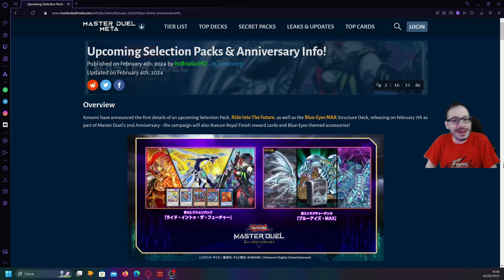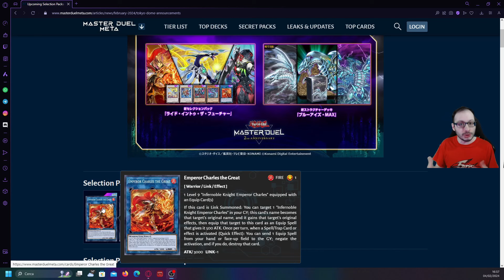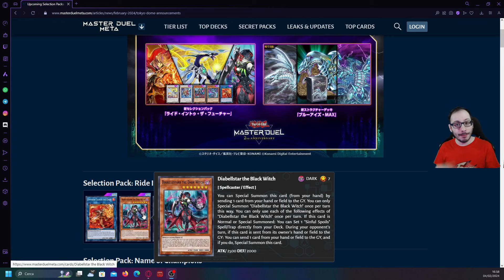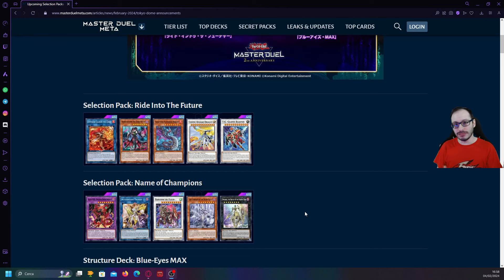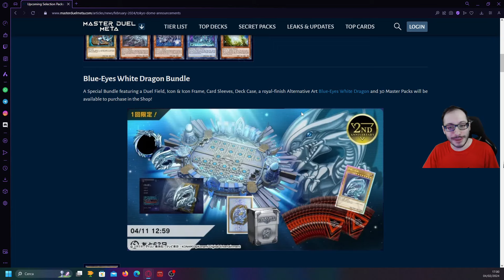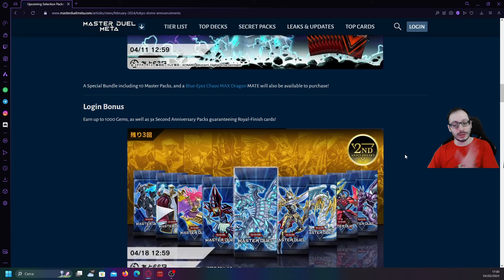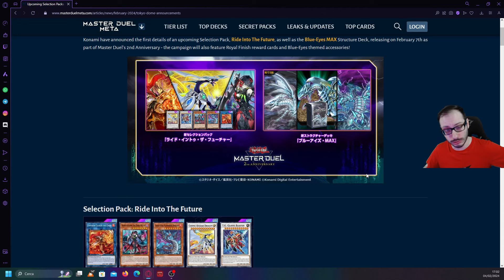KONAMI IMPAZZITA! YU-GI-OH! MASTER DUEL!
Acquista giochi a prezzo scontato tramite questo link per supportare il canale!